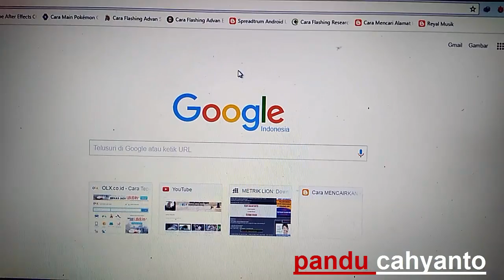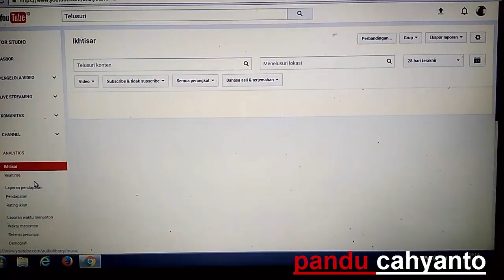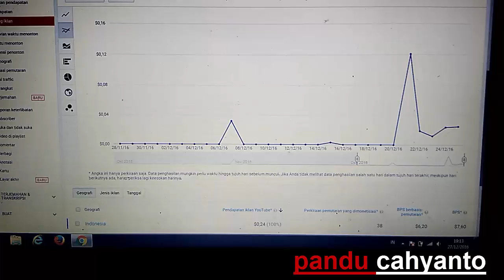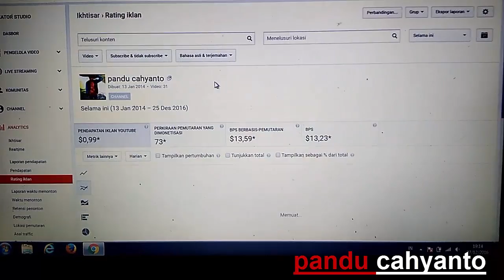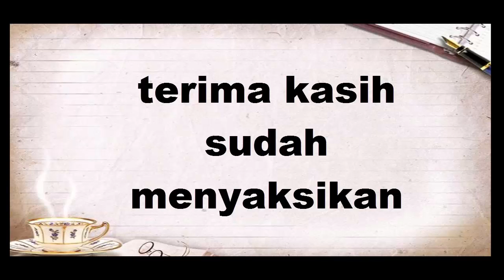cara melihat pendapatan youtube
tutorial video cara melihat pendapatan youtube